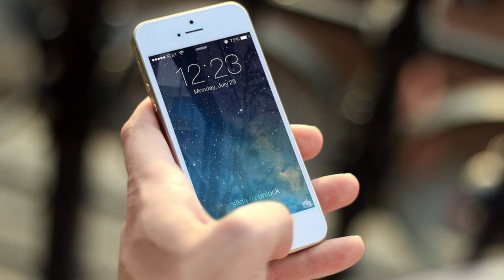Apple iPhone 15 Pro: Newest Leak Teases Surprised Redesign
Today, we have some incredibly exciting news to share with you about the upcoming Apple iPhone 15 Pro. The latest leaks have just dropped, and they tease a redesign that's bound to leave you stunned. In this video, we'll dive deep into these leaks and explore what they mean for Apple's flagship smartphone.

📱 **Redesigned from the Ground Up**

The most eye-catching revelation from the recent leaks is the Apple iPhone 15 Pro's radical redesign. Apple is known for its sleek and elegant designs, but this time, they seem to be pushing the boundaries even further. The leaked images suggest a device with a more streamlined and futuristic appearance, featuring a thinner profile, narrower bezels, and a unique, curved-edge display.

🌟 **Stunning Display**

Speaking of the display, it appears that Apple is taking a page from its competitors with a new, immersive display technology. Rumors indicate that the iPhone 15 Pro could sport an LTPO OLED panel with a higher refresh rate, offering smoother animations and improved touch response. The curved edges of the screen not only add to the aesthetics but might also introduce new gestures and functionalities.

📸 **Camera Upgrades**

Apple has always been at the forefront of smartphone photography, and the iPhone 15 Pro seems poised to continue this trend. Leaks suggest that the device will feature an upgraded camera system with advanced computational photography capabilities. Whether you're a photography enthusiast or just love taking great pictures, the iPhone 15 Pro's camera improvements are bound to impress.

🚀 **Performance Boost**

Under the hood, you can expect the iPhone 15 Pro to be powered by Apple's latest A16 Bionic chip. With each new iteration, Apple's custom-designed chips become more powerful and energy-efficient. This means faster performance for all your tasks, from gaming to productivity, while also optimizing battery life for longer usage.

🔋 **Battery Life**

Apple has been focusing on improving battery life in recent models, and the iPhone 15 Pro is likely to continue this trend. While we don't have concrete numbers yet, rumors suggest that the device will offer enhanced battery performance, ensuring you can go through your day without constantly searching for a charger.

🔐 **Enhanced Security**

Security is always a top priority for Apple, and the iPhone 15 Pro is expected to offer new features to safeguard your data and privacy. Biometric authentication methods such as Face ID and Touch ID are likely to see improvements, providing you with even more secure and convenient ways to unlock your device and authenticate payments.

💾 **Storage Options**

Storage options are essential for many users, and it looks like Apple will be offering a range of choices with the iPhone 15 Pro. Whether you need ample space for apps, photos, and videos or prefer a more budget-friendly option, there should be a variant that suits your needs.

🌐 **Connectivity**

Apple is also rumored to be enhancing connectivity options on the iPhone 15 Pro, potentially bringing support for the latest 5G technologies. Faster download and upload speeds, along with improved network reliability, will keep you connected like never before.

One thing fans are always curious about is what comes in the box. Apple may continue its trend of excluding certain accessories to reduce environmental impact, so make sure to stay tuned for the official announcement to know what you'll get with your iPhone 15 Pro.

In conclusion, the leaks surrounding the Apple iPhone 15 Pro are nothing short of exciting. With a stunning redesign, camera enhancements, powerful performance, and improvements in various aspects, it's shaping up to be a device that tech enthusiasts won't want to miss. 📱✨